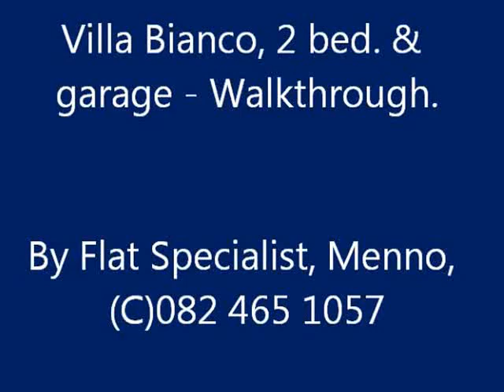SORRY, WITHDRAWN-Bellville, Flat for sale. By flat specialist Menno, C0824651057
GROUND FLOOR PLUS LOCK UP GARAGE!!
OFFERS BETWEEN R539000 & R559000 WILL BE CONSIDERED.
Great find in a popular, Oakglen security complex. Situated in a quite corner of this well managed complex, with sliding doors onto communal garden area. Swimming pool with communal braai area. There is an on site office with the complex manager living on site so everything is well attended to. Position in relation to all amenities, access routes, Bellville & Brackenfell CBD and Tygervalley make this an always popular option both as a great rental income investment or starter home.

Investment Figures:
Conservative market related rental income: R4300
Monthly Levy: R648
Monthly Rates: R140
Nett yearly income: R42144
Nett yield potential: +-8%